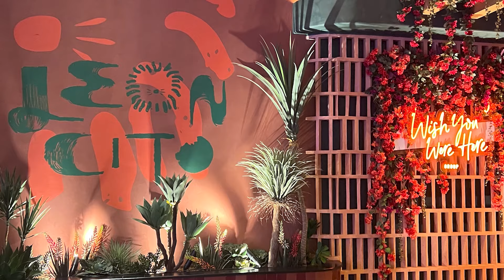A Day in The Life of Living in Summerlin Las Vegas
I wanted to show you what living in Summerlin is actually like by taking you through a day in my life of the Summerlin community. From morning yoga to shopping, dining, and exploring new homes, you'll get to know at what makes Summerlin so special.

🤔Thinking of Moving to Las Vegas?🤩

Olga Moreno
eXp Realty S.0200387

Are you wondering what it's like living in Las Vegas? You're in the right spot! I love my Las Vegas and strive to show in each video what Living in Las Vegas is all about!
I have lived here for over 10+ years and want to show you how great Las Vegas is! I am a real estate agent helping families buy, sell, rent, and invest in Las Vegas.
If you are planning on moving to Las Vegas - I would love to speak with you! (Ps - it will actually be me you're talking to😉)

0:01 Intro
1:03 Starting the Day: True Fusion Yoga Class
1:30 Farmers Market: Fresh produce shopping
2:22 Exploring Downtown Summerlin: Shops and restaurants
3:18 Coffee Break: Mothership Coffee
4:06 Shopping Highlights: Best Places to Go
5:54 My Favorite Place to Have Lunch
8:20 Visiting a New Build Community
13:15 Evening Plans: Dinner at Red Rock Casino
17:00 Moving to Vegas? Call Me